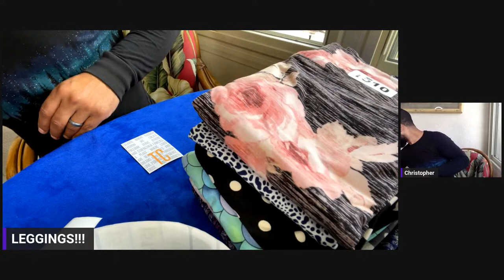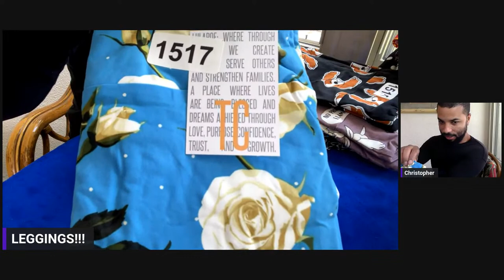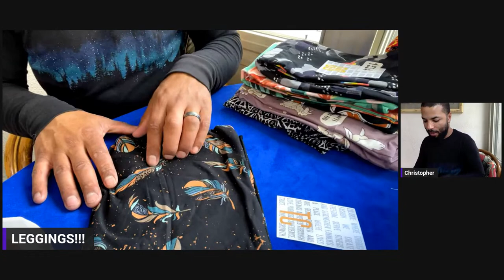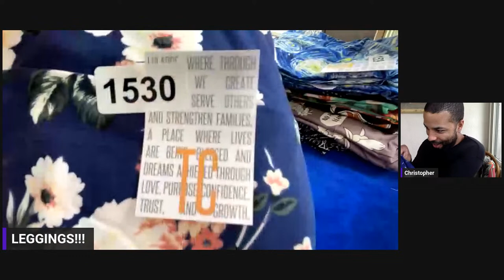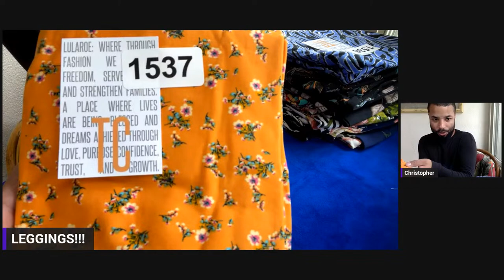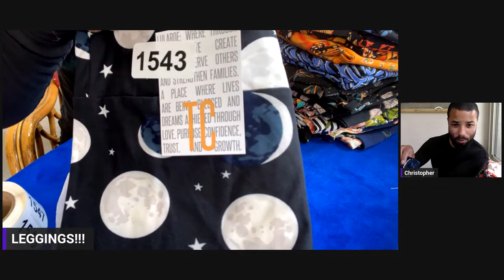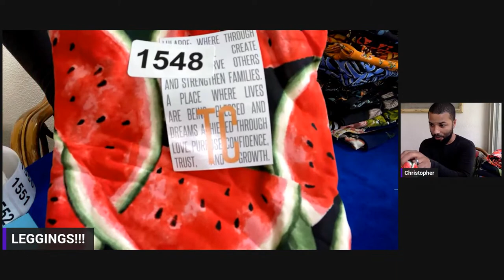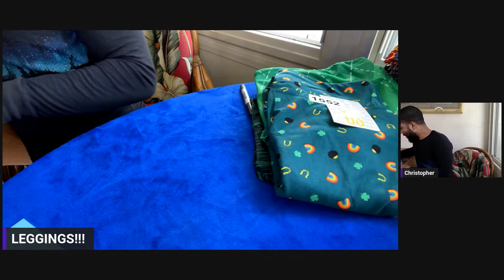LEGGINGS Shop-The-Box!!!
Let's dive into this box of brand new LLR Leggings! It's full of tasty flavors!!!